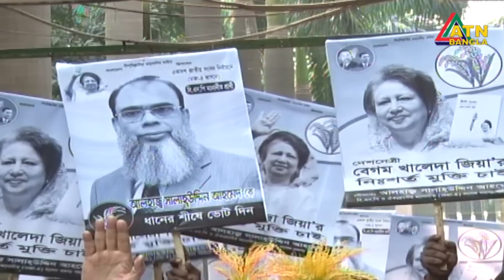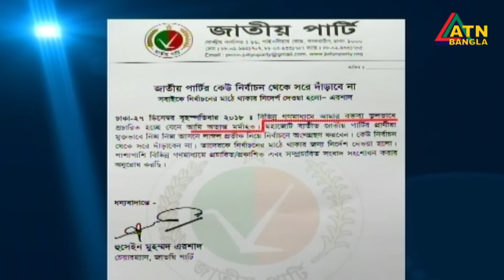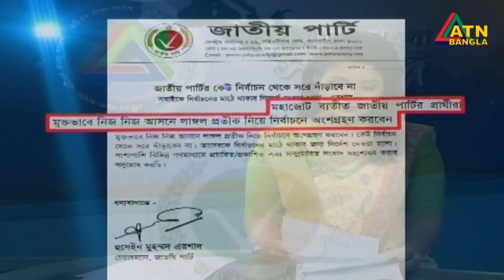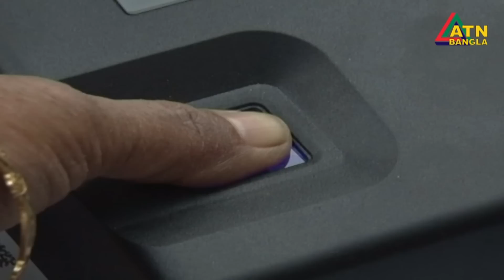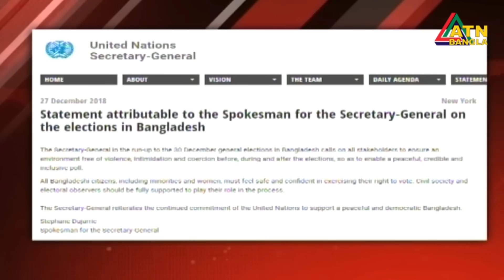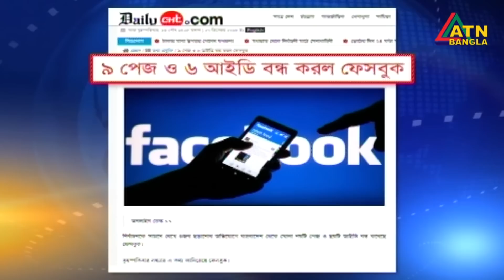এটিএন বাংলা রাতের সংবাদ । ATN BANGLA News at 10pm | 27.12.2018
News Presented by- Farhana Salam